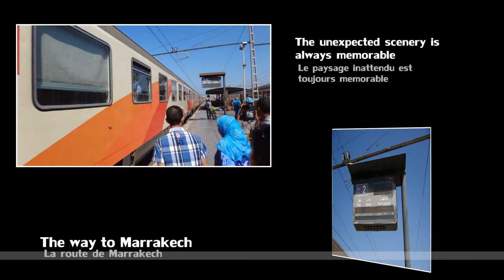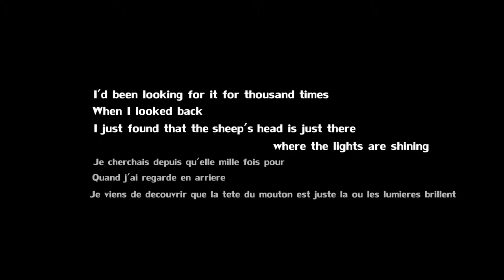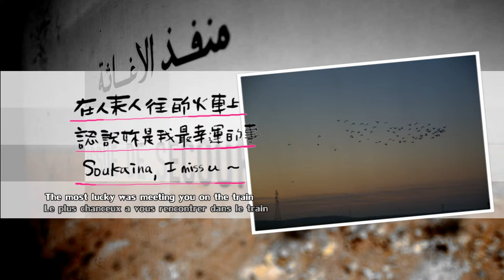Morocco Part1 EN for Soukaina